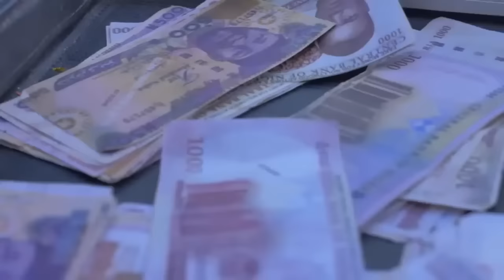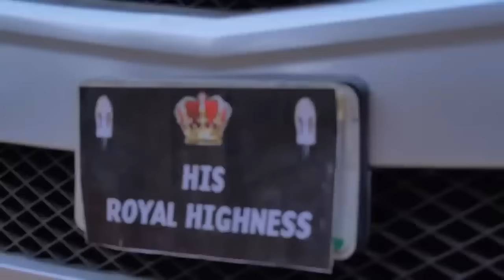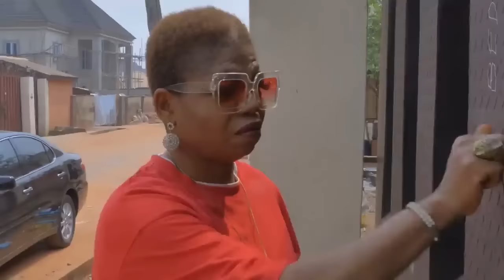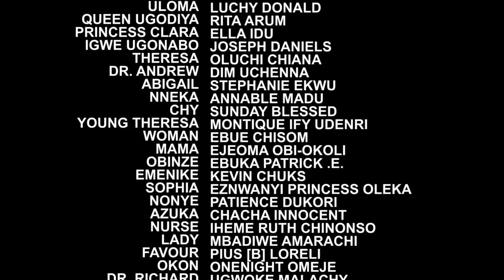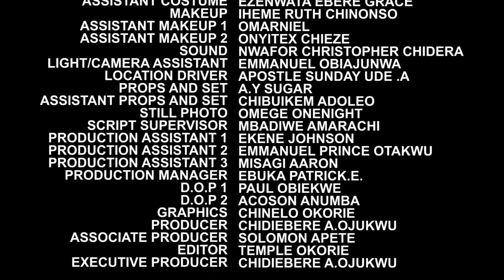How A Poor Orphan Who Was Humiliated By Everyone Became D Wife A Rich Royal Prince/African Movies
In this Nigerian movie, Starring: Luchy Donalds, Rita Arum, Stephen Odimgbe and other amazing Nollywood actors.